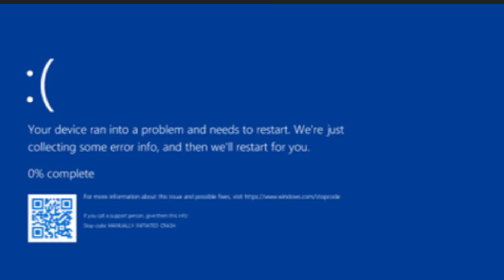POV: your laptop crashes:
I'm experimenting with my videos to see if they go viral or something

乁⁠|⁠ ⁠･⁠ ⁠〰⁠ ⁠･⁠ ⁠|⁠ㄏ